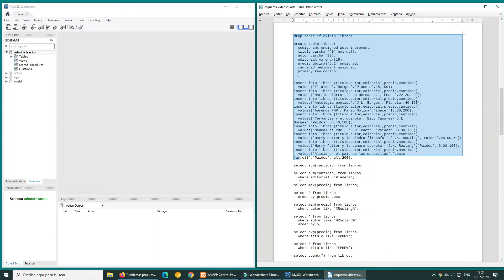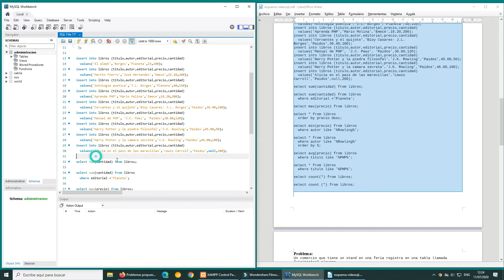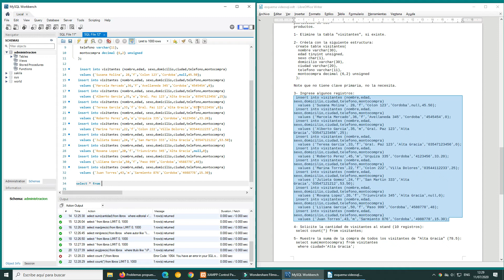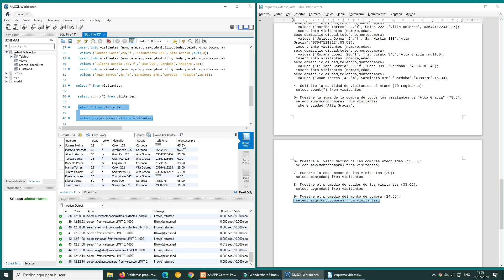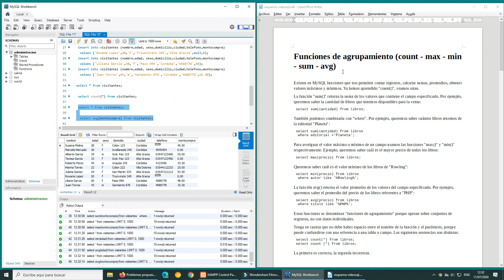Curso de MySQL: Funciones de agrupamiento (count - max - min - sum - avg)